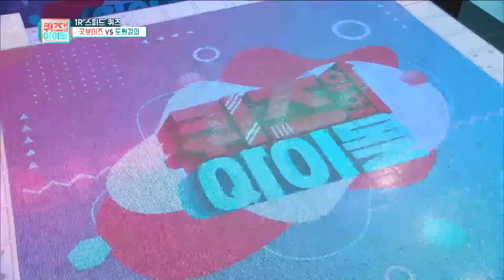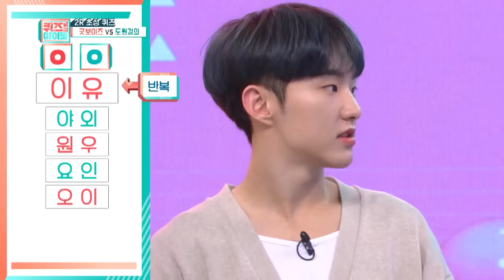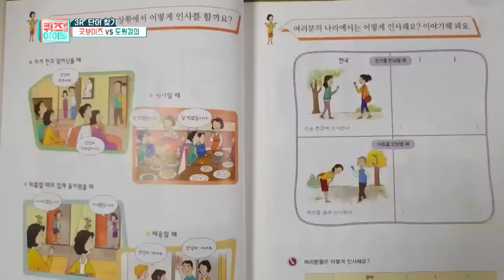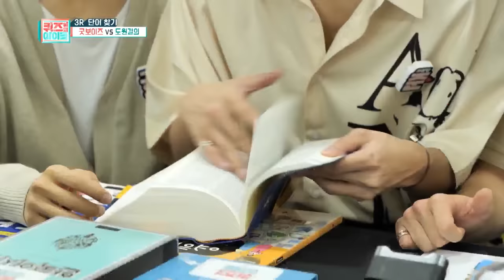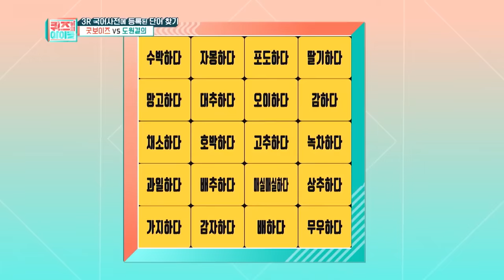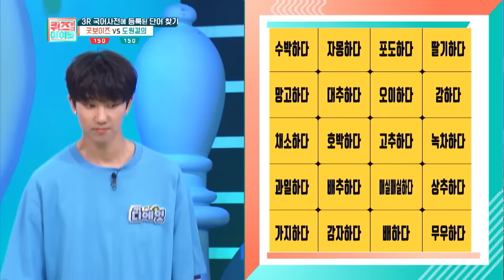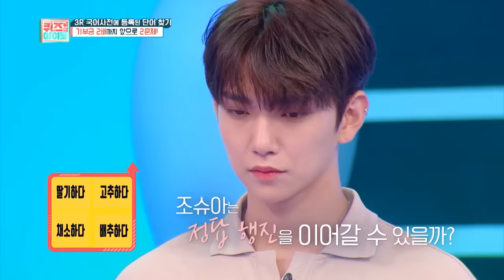[ENG] IDOL on Quiz #1 (SEVENTEEN) - KBS WORLD TV legend program requested by fans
[ENG SUB] : Click the "Caption" button to activate subtitle!
IDOL on Quiz(SEVENTEEN)

K-Culture became a mainstream culture all over the world.
Now, lots of people try to learn Korean language to understand K-Culture.
'IDOL on QUIZ' will help to upgrade a Korean language skill for international idols!